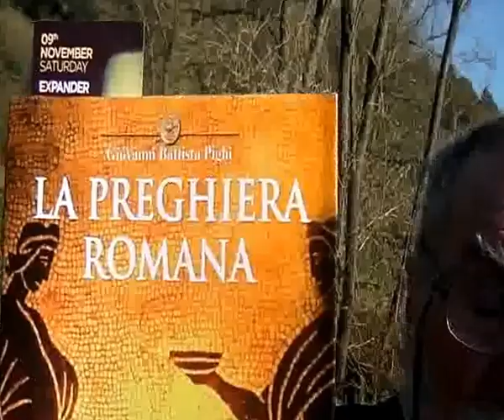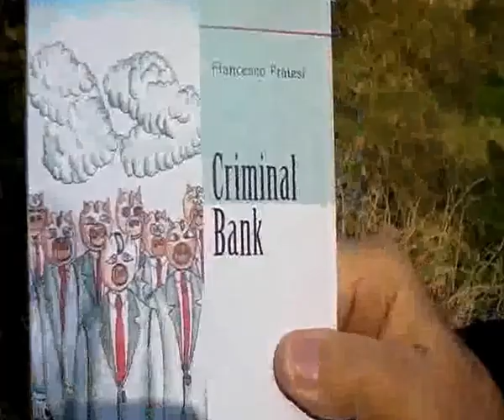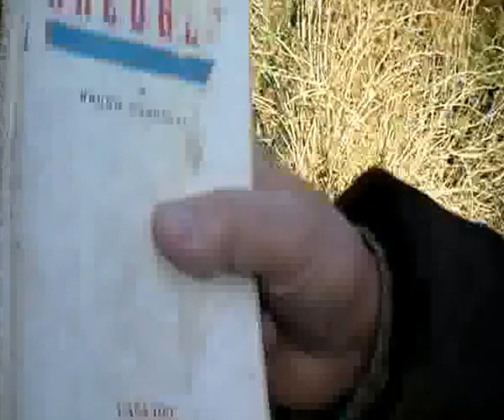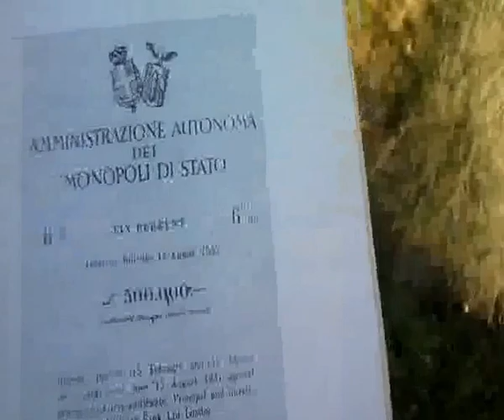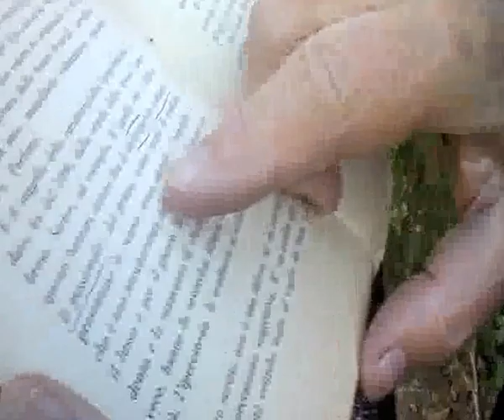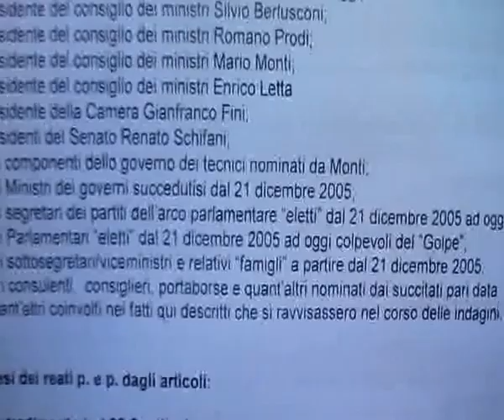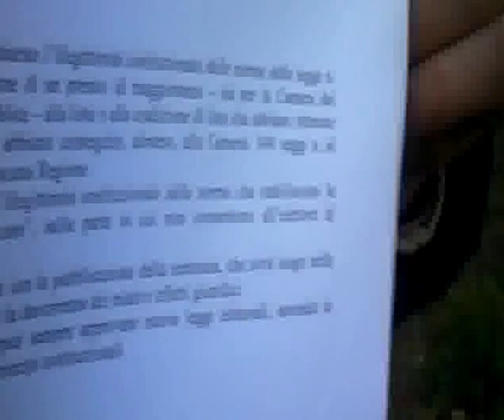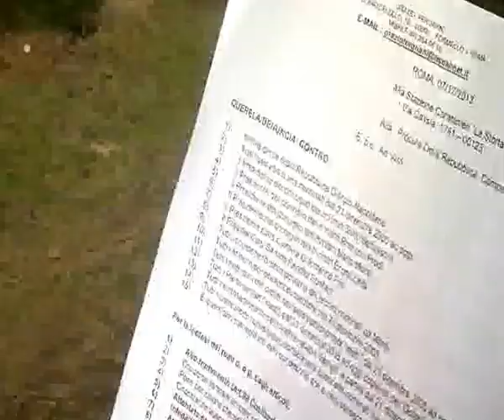I PRATI DI ROMA NEL TARDO AUTUNNO SDV 0044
I PRATI DI ROMA NEL TARDO AUTUNNO FANNO DA SCENARIO A DISQUISIZIONI DI VARIA NATURA SUL CONTRASTO INNATURALE DELLA "NATURA" UMANA... E DELLE SUE PERVERSE DEVIAZIONI...